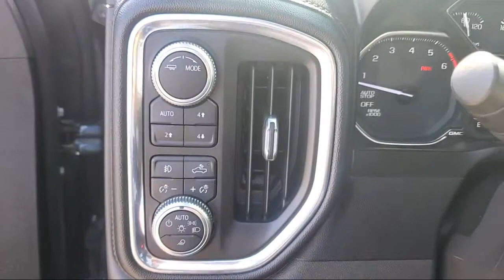2020 GMC Sierra 1500 Crew Cab SLT McAllen Brownsville Harlingen Port Isabel Weslaco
2020 GMC Sierra 1500 Crew Cab SLT Stock Number: 213551 Vin:3GTU9DED0LG158591.